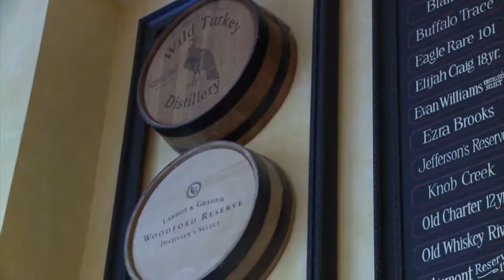Wesley Janssen from Bourbon House - A Note of History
Wesley Janssen from Bourbon House in New Orleans, LA is featured in this "A Note of History" segment. Dickie Brennan’s Bourbon House is all about local seafood. If it’s not in season, you won’t find it on the menu. Enjoy authentic New Orleans dishes at New Orleans' premier oyster bar and seafood restaurant. Bourbon House boasts a lively atmosphere with huge picture windows overlooking Bourbon Street. The dining rooms of this famous French Quarter restaurant are indicative of New Orleans’ European heritage, with handcrafted wrought iron and custom millwork.